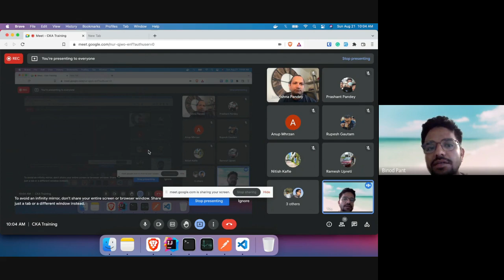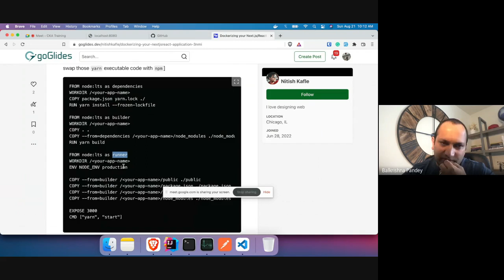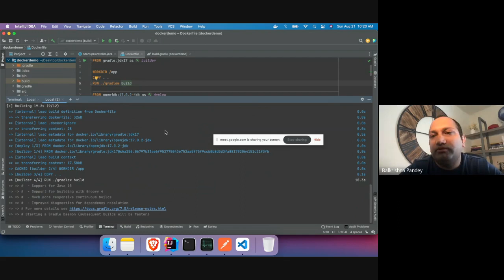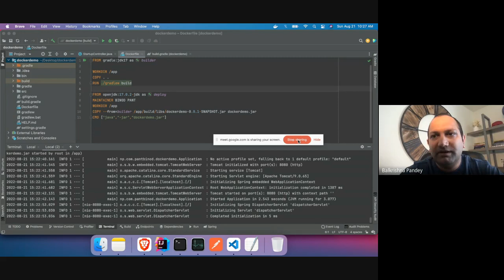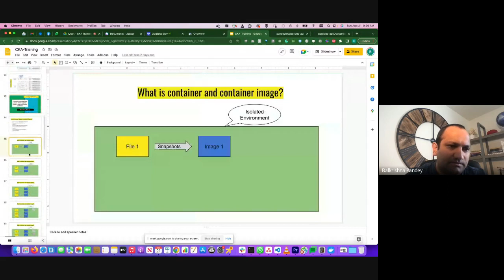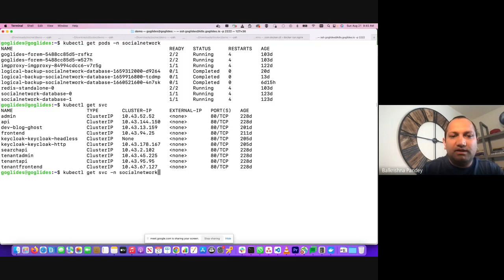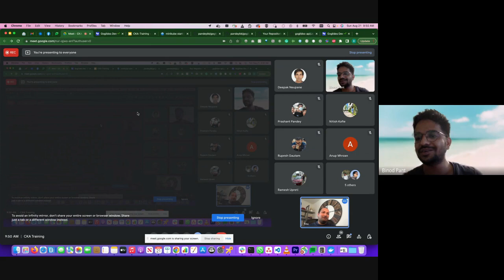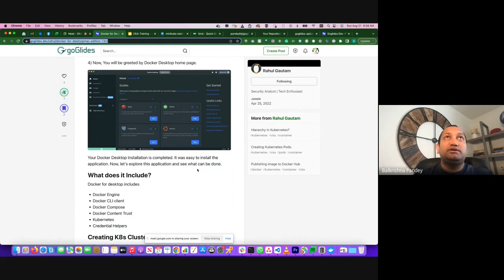Multistage build Docker | EP:03 Batch 002 | goGlidesDev| Certified Kubernetes Administrator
Batch-0002
Kubernetes Certified Administrator